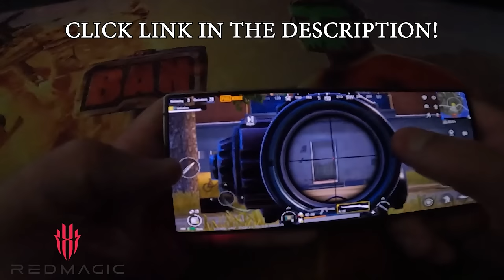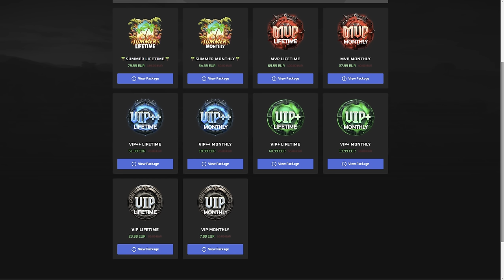Couldn't Resist My Gun Trap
Gaming PC
CPU: 13th Gen Intel Core i9-13900K
GPU : NVIDIA GeForce RTX 4090
Motherboard: MPG Z790 CARBON WIFI
Ram: 64g Corsair Dominator DDR5 5600MHz
Monitors: 2x ROG Swift OLED PG27AQDM , 26.5-inch QHD 2560 x 1440 W-OLED, 240 Hz refresh rate and 0.03 ms response time

Streaming PC
CPU: AMD Ryzen 9 5900x 12-Core Processor
GPU: NVIDIA GeForce RTX 3090
Mother Board: ROG CROSSHAIR VIII HERO WIFI
Ram: 32g G.Skill DDR4 3600MHz